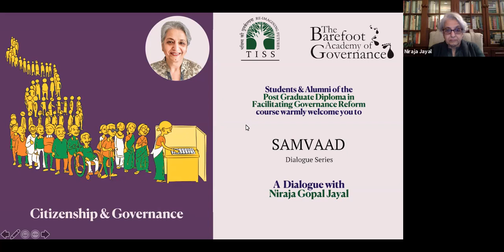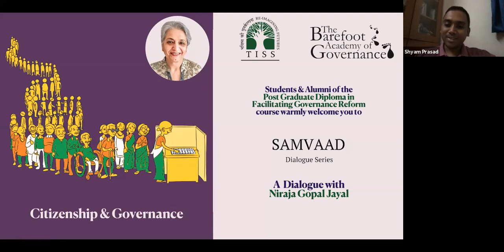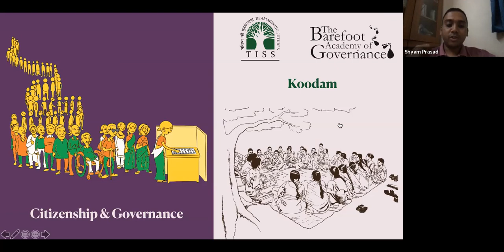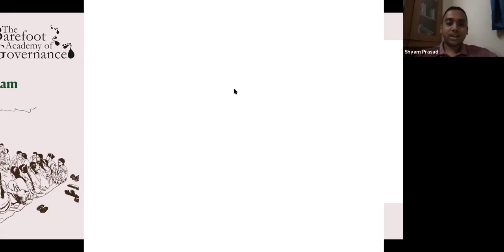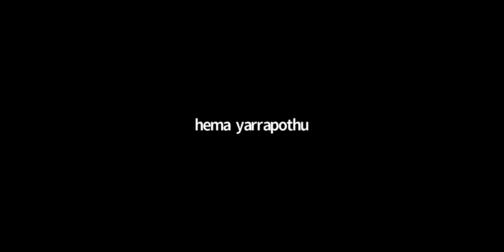Samvaad with Niraja Jayal on Citizenship & Democracy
About 'Samvaad':

The Samvaad series of conversations is an initiative by students of the 'Post Graduate Diploma in Facilitating Governance Reform' course conducted by the Barefoot Academy of Governance in collaboration with the Tata Institute of Social Sciences. The intent of this space is to be a space of dialogue and self-reflection as we explore the interplay of governance across various sectors.

About the Speaker:

Niraja Gopal Jayal is a noted author, Centennial Professor at the LSE Department of Gender Studies and a former Professor at the Centre for the Study of Law and Governance at the Jawaharlal Nehru University, New Delhi.

Her most recent publication is Re-Forming India: The Nation Today (Penguin Random House, 2019). Her book Citizenship and Its Discontents (Harvard University Press, 2013) won the Ananda Kentish Coomaraswamy Prize of the Association of Asian Studies in 2015. She is also the author of Representing India: Ethnic Diversity and the Governance of Public Institutions (Palgrave Macmillan, 2006) and Democracy and the State: Welfare, Secularism and Development in Contemporary India (OUP, 1999). She has co-edited The Oxford Companion to Politics in India, and is the editor/co-editor of, among others, Democracy in India (OUP, 2001) and Local Governance in India: Decentralisation and Beyond (OUP 2005).

She has held visiting appointments at, among others, King’s College, London; the EHESS, Paris; Princeton University; and the University of Melbourne. In 2009, she delivered the Radhakrishnan Memorial Lectures at All Souls College, Oxford. She was Vice-President of the American Political Science Association in 2011-12.